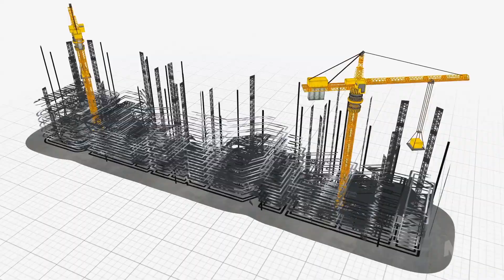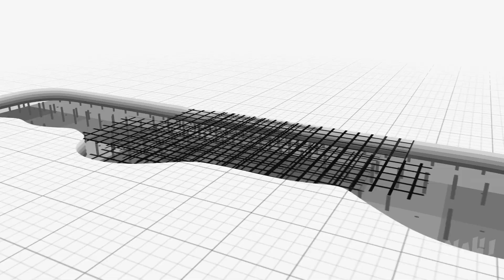NAH! Episode 8, Season 3